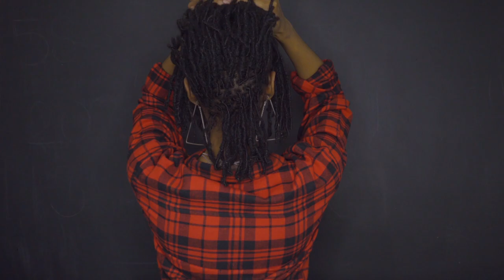1 Year Loc Journey with Pictures & Videos + time stamps included | Coil Method | Tiana Alexandra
Hey y'all! Sooo I made it to one year loc'd! I hope this video gives you good insight to my loc journey and encourages you to either start or keep going on yours.

0:39 - 0:45 - My hair in High School
0:59 - 1:08 - Loose Hair
1:09 - 1:17 - Hair Cut
1:21 - 1:37 - 1st Loc Journey
1:41 - 2:18 - Loc Comb Out/Loose Hair
2:21 - 2:55 - Soft Locs
3:16 - 6:50 - 2nd Loc Journey